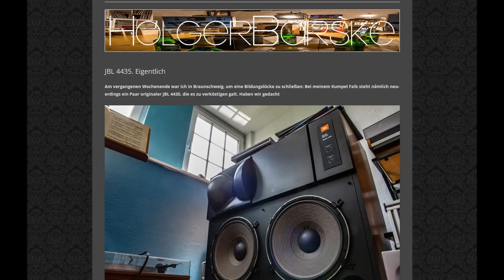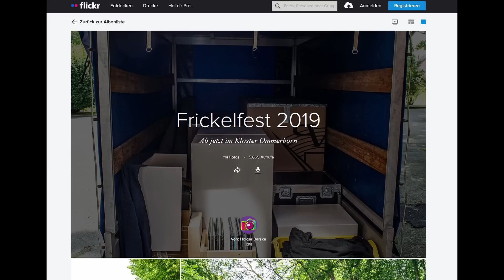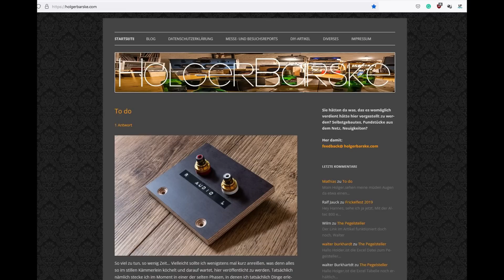Im Gespräch mit... Holger Barske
Mein erstes Gespräch zum Thema HiFi und bei mir ist das Schwergewicht Holger Barske. Einer der wenigen Deutschen, der international bekannt ist, ohne HiFi Hersteller zu sein. Wir sprechen über sein Wirken bei der Klang&Ton, seinen HiFi Blog HolgerBarske.com das Frickelfest und natürlich über seine zukünftigen Pläne und Hifi im Allgemeinen.